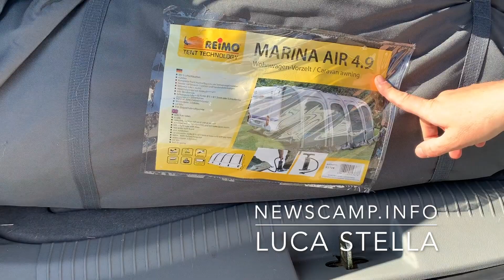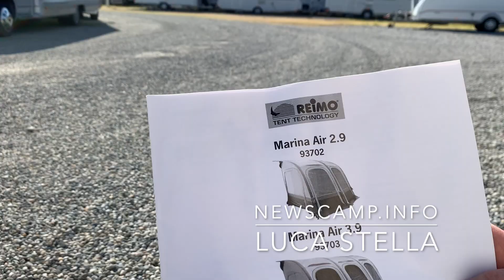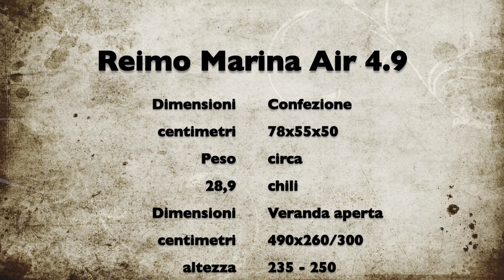Montaggio Veranda Pali Gonfiabili Reimo Marina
A grandissima richiesta, grazie alla collaborazione di Reimo, senza il cui aiuto mai e poi mai avremmo potuto realizzare questo servizio, e al concessionario Vacanze 2000 di Monza che ci ha messo a disposizione il proprio piazzale, siamo in grado di illustrare agli affezionati lettori di CaravanNotizie e di Newscamp un video veramente molto atteso.

Complice il sole meraviglioso del primo giorno di Maggio, abbiamo realizzato questo servizio che aiuta passo passo a montare la propria veranda con i pali gonfiabili, sia di tipo propriamente detto che di tipo ibrido. Non solo ma, almeno per la prima parte, risulterà utile anche a chi desidera montare una veranda tradizionale sulla propria caravan.

Ma adesso, concentriamoci sul come si fa, considerando che il tempo utile è, per i neofiti caravanisti di circa 30 minuti complessivi, mentre per i più esperti di circa 15 minuti.